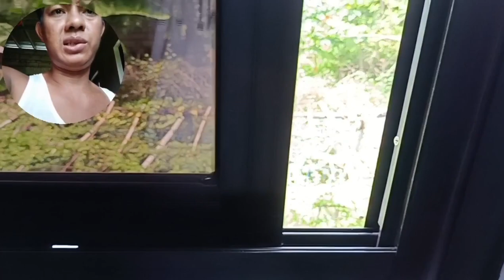900 series with security miss sliding window 1.0 mm thickness and one sky aluminum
900 series sliding window with open back and one sky aluminum the felix vlog